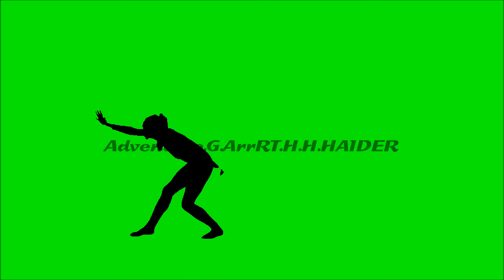Adventure.G.ArrRT.H. By H.HAIDER.MADE in HAIDER.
By H.HAIDER. Adventure.G.ArrRT.H. MADE in HAIDER.
H.Haider.ArrRT.H.Movie.